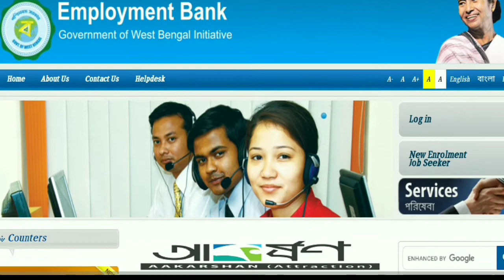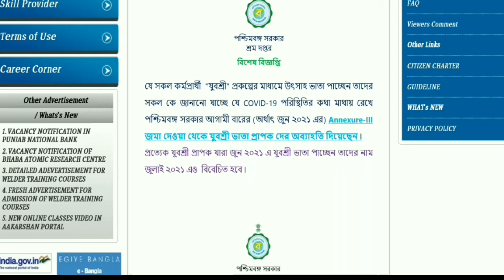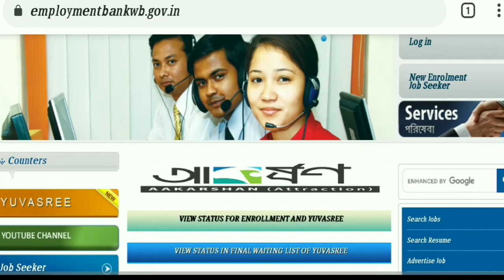Annexure-iii জমা দিতে হবে না |Employment Bank new update | Yuvashree Prokalpa new update | Bekarvata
Annexure-iii জমা দিতে হবে না
Employment Bank new update
Bekarvata New update 2021
Yuvashree Prokalpa 2021
West Bengal yuvashree Prokalpa
yuvashree Prokalpa new update 2021

এই প্রকল্পের মাধ্যমে প্রতি মাসে ১৫০০/- টাকা দেওয়া হয় বেকার ছেলে-মেয়েদের।